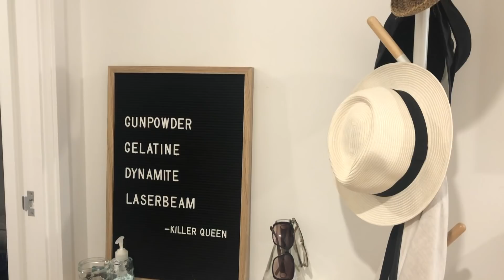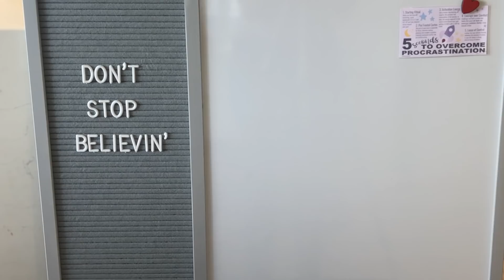GET IT ALL DONE CLEAN WITH ME || THE SUNDAY STYLIST